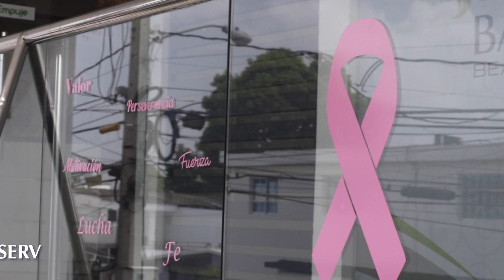Campaña Prevención Cáncer de Mama YoDecidoCuidarme Oncoserv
Con motivo del día mundial de la concientización sobre el cáncer de mama, Oncoserv Santiago llevó a sus pacientes a mimarse en el salón.